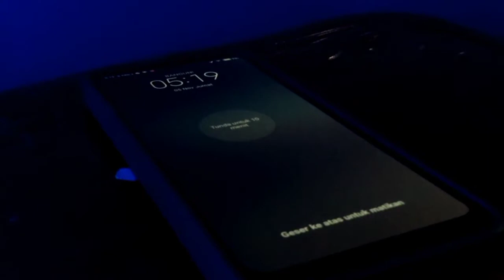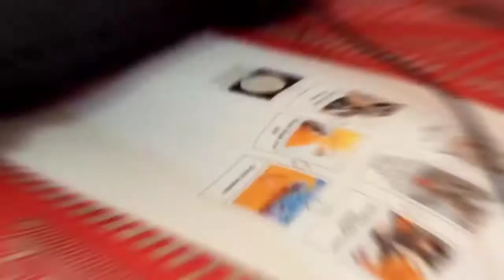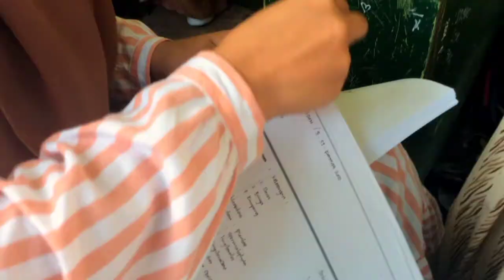What am i doing in a day-Islah raihan 821421098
wkwkwkwkwkwkwkwk